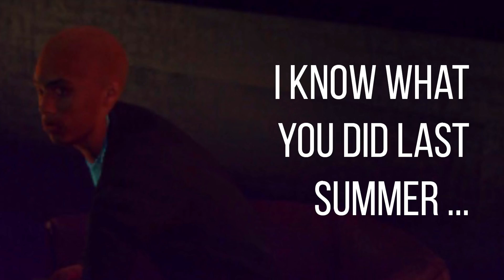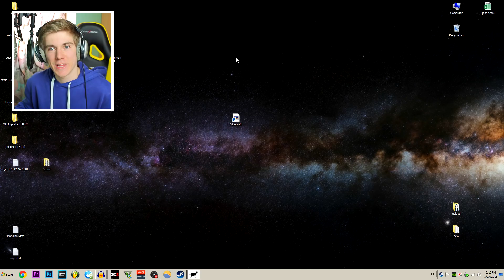THE BEST LET'S PLAY EVER !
Smash dat like button if you liked the video.

Well... xD

Hope you liked the video :) This video was a little bit different than what I normally do but if you like the idea of it i might do videos like this in the future (but not begging for likes and subscribers of course)

Add me on GTA 5 PC Online: appzebrayt